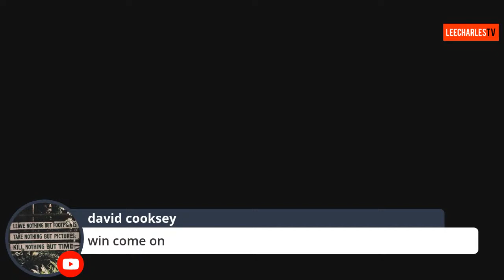PORT VALE v BLACKPOOL - LIVE WATCH-A-LONG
Football is finally back and today Blackpool travel to Stoke to play Port Vale in their 2nd pre-season friendly. The club are streaming the game live on YOUTUBE and Jane and I will be watching the game.

Makes it more fun if we can chat with you guys as the game is on. Makes it more of a match day experience so if you are watching at home you are most welcome to come along and watch with us.

Over 1,500 views on last weeks easy 4-0 win at Southport can we top that this week?